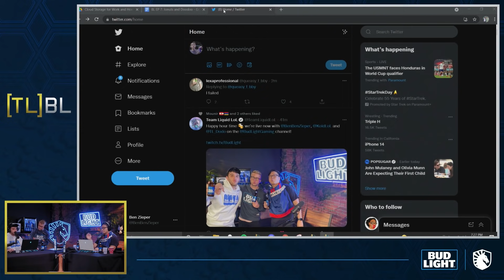Keeping it Kold with Dodo | Bud Light | [TL]BL Episode 7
A season recap and conversation preparation for Worlds with team manager, Ben Zieper,  our head coach, Kold and manager, Dodo.